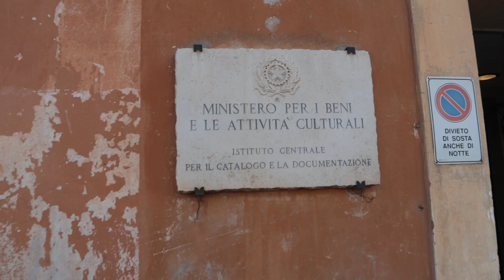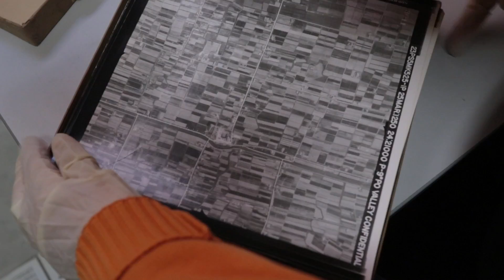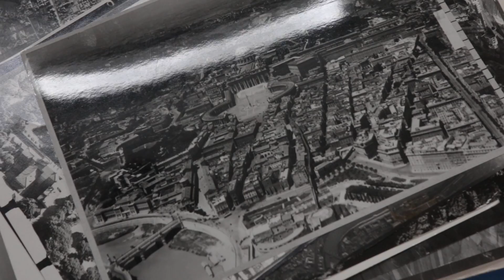Quando i MICROBI attaccano il passato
Benvenuti all'Aerofototeca Nazionale, un archivio storico "vivo" che necessita di protezione da parte di germi, artropodi e mammiferi. Andiamo a conoscere i "guardiani" che proteggono parte della memoria del nostro territorio.